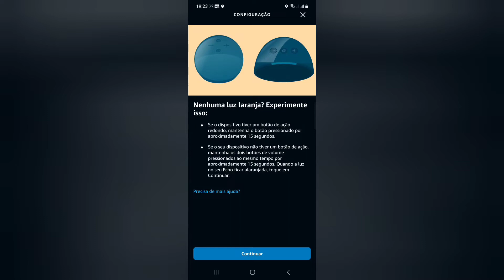Echo Dot Alexa entrou no Loop de Atualização e Travou!? (Resolvido) 🔵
Se sua Alexa entrou no Loop de Atualização e não sai mais, fica girando a luz azul. Faça o procedimento do Video que é o Reset da Echo Dot Alexa.
Aqui tem Links de Assistente Echo Dot caso esteja interessado em Adquirir outra nova ou outro modelo